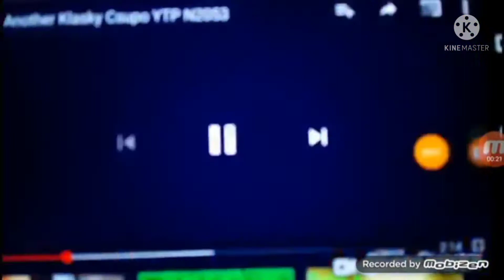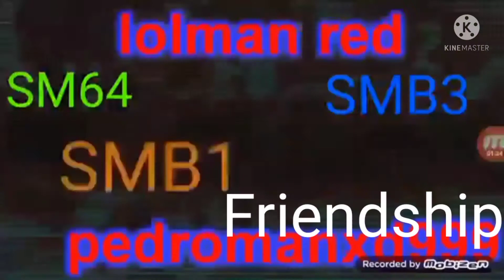21 septembrie 2021